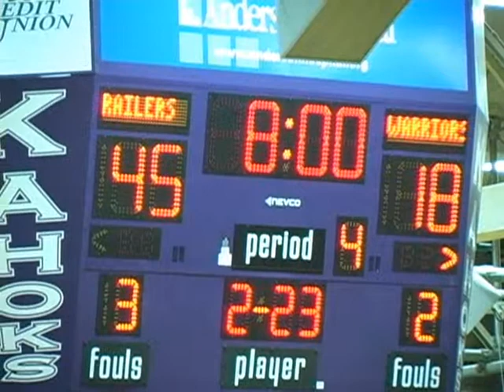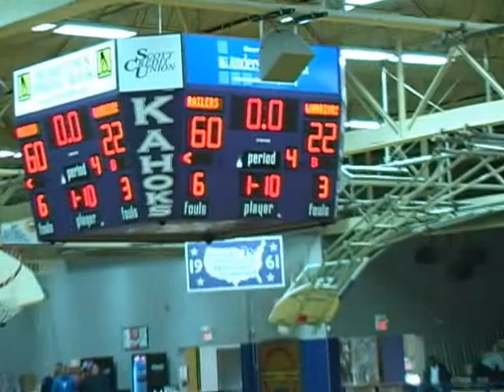Lincoln vs. Granite City 12-26-13 2nd Half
Lincoln Railsplitters vs. Granite City Warriors at the 30th annual Schnucks Holiday Classic at Collinsville High School, Collinsville, IL. Jeff Benjamin & Josh Komnick with the play-by-play on WLCN 96.3 FM.